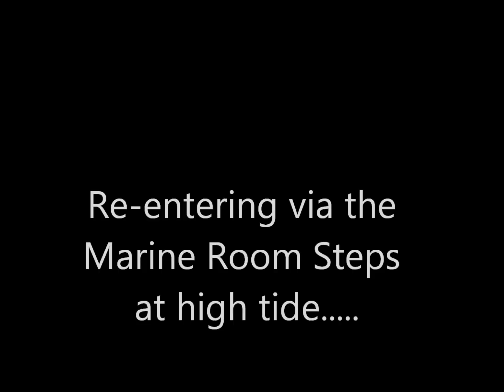Beware Marine Room Steps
Always check the tide tables before diving here!